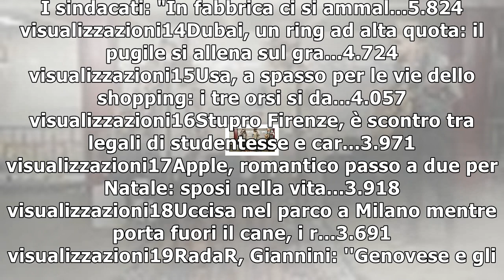Femminicidio, totti torna in campo contro la violenza sulle donne: ''e' ora di dire basta''